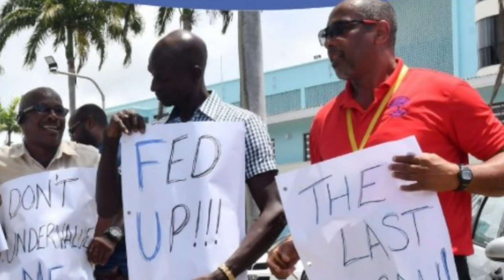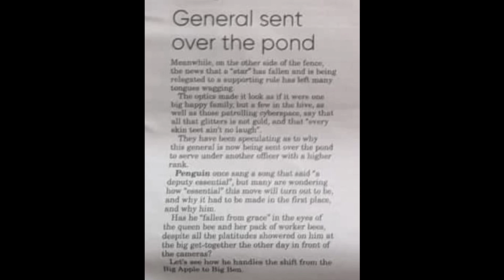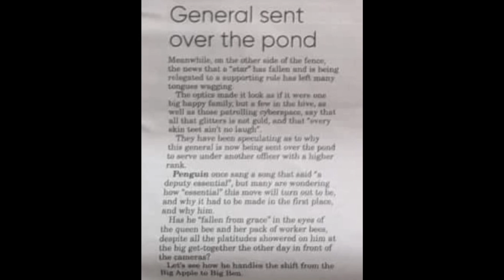Barbados. There’s more than enough money to buy incinerators for the QEH. Here’s how….